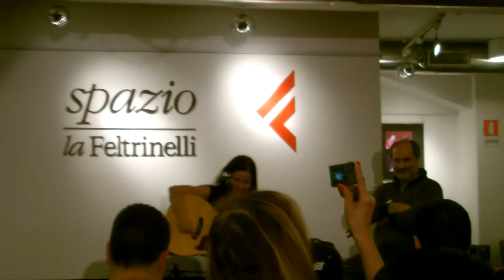Paola Turci - Si può & Utopia (Live @ La Feltrinelli di Napoli) Full HD - 19/04/2012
Unplugged Live di Paola Turci alla feltrinelli di Napoli - 19/04/2012